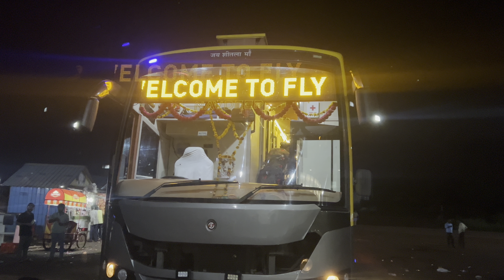Fly Bus - Gwalior to Indore | Luxury Bus Tour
Join me on an incredible journey from Gwalior to Indore aboard the luxurious Fly Bus! 🚍✨

In this travel vlog, experience the comfort and convenience of this top-notch bus service as we traverse through the heart of India. From plush seats to on-board amenities, see why the Fly Bus is the perfect choice for a relaxing and enjoyable trip.

📍 Route: Gwalior ➡️ Indore
🕒 Duration: Approximately 8 hours

🛋️ Features:
Sleeper seats
Complimentary snacks and beverages (Kurkure and Water bottle)
Free Wi-Fi

Whether you're a travel enthusiast or planning your next trip, this video will give you a sneak peek into what it's like to travel in style with Fly Bus.